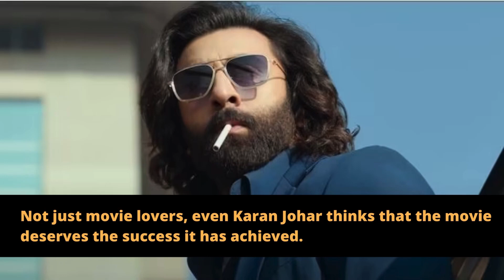I had tears in my eyes' Karan Johar calls Animal 'best film of the year'